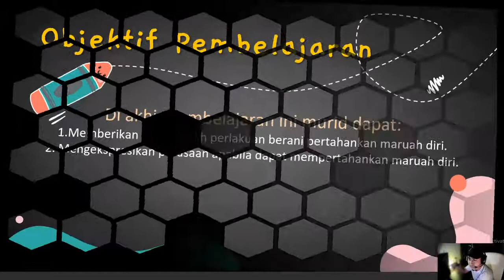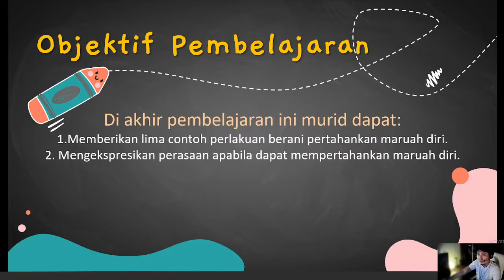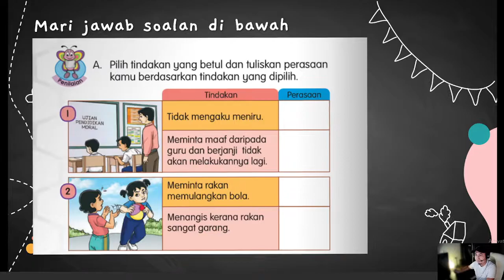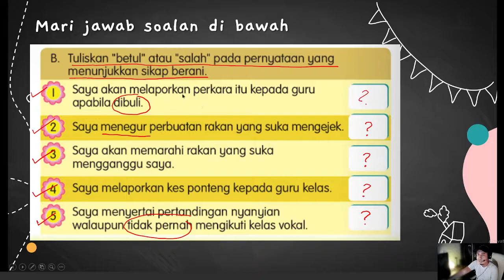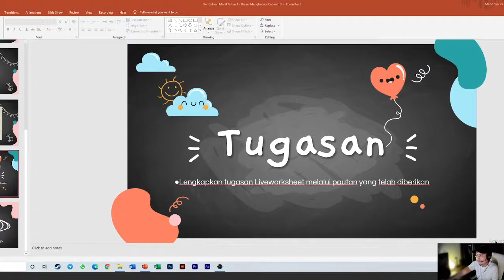Pendidikan Moral Tahun 1 - Berani Menghadapi Cabaran (Bahagian 3)